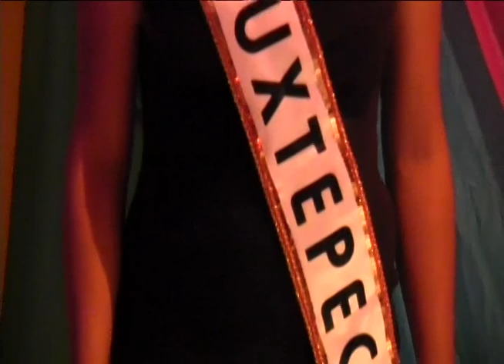TELET_Certamen Nuestra Belleza Gay 2014, región Papaloapan, en su etapa final